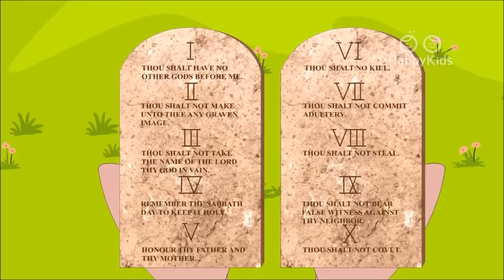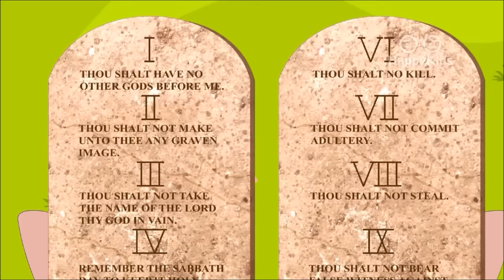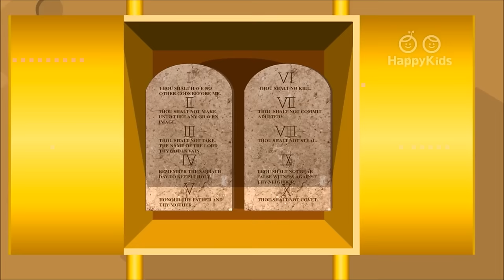Old Testament Pt1 120 mins Gospel Tales I Old Testament Stories I Holy Tales Bible Stories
Old Testament Pt 1 is an animated children´s Bible stories compilation about tales from the Old Testament. This compilation video starts at the very beginning of the world  retelling the stories of Bible and our world right until Ruth marries Boaz, sowing the seed for some of the most important events in the future.

The Story of Creation  1:20

Adam & Eve    4:20

The Fall of Adam and Eve 7:07

Cain and Abel    9:20

Noah's Ark and The Flood  11:58

The Rainbow of God's Promise 15:03

Tower of Babel   17:53

God's Promise to Abraham 20:08

Sodom and Gomorrah  23:04

Abraham and Isaac  25:43

Isaac and Rebekah  28:23

Story Of Esau And Jacob  31:01

Jacob's Dream    33:20

Jacob Makes Amends  36:40

Joseph's Coat   38:40

Joseph and The Merchants 41.45

Joseph In Prison  44.40

Joseph and Ruler of Egypt 47:25

Joseph Sees His Family  50:03

Moses Is Saved From Death 52:45

God Appears to Moses  55:27

Moses Speaks to The Pharaoh 58:25

The Passover Tradition  1:01:36

Escape From Egypt   1:04:25

Way Through The Sea  1:07:20

Food in The Desert  1:10:13

Water in The Desert   1:12:47

The 10 Commandments  1:15:12

The Golden Calf    1:18:05

The Death of Moses  1:20:26

Joshua The Leader  1:23:11

Battle of Jericho  1:25:47

People's Promise to Joshua   1:28:37

Micah The Wise    1:31:04

The Call of Gideon   1:33:30

Gideon Is Not Afraid  1:36:11

Victory of 300 Men  1:38:51

Strongman Samson  1:41:38

Naomi and Ruth   1:44:43

Ruth Works in the Fields 1:47:45

Ruth Marries Boaz   1:50:17

Old Holy tells kids animated Holy Tales from The Bible. The Holy Tales: Bible Stories is the channel that can teach your children about all Christian Bible stories through animations, songs, nursery rhymes in a fun joyful learning process. As a parent, you can trust our animated characters to keep your kids entertained and educated about Christianity. Discover timeless religious stories such as: The Garden of Eden, The Life of Jesus Christ, The Creation, Adam & Eve, The Old Testament, The Book of Genesis, Stories of Solomon, Stories about the Israelites, Stories of David, The Book of Samuel, Stories of Joseph, Stories of Jacob, Stories of Moses, The Book of Exodus as well as Christmas bedtime stories, singalongs, nursery rhymes by The Hippy Hoppy Show. We hope you enjoy our world of children's animated Bible stories.

Participate in the Holy Tales community by commenting on our videos and sharing.
Join hands with our parents and children to acknowledge the wonders of Bible stories.

Watching The Holy Tales: Bible will turn parents and children into Happy Kids.

Like our page on Facebook to keep up with the latest news from Holy Tales